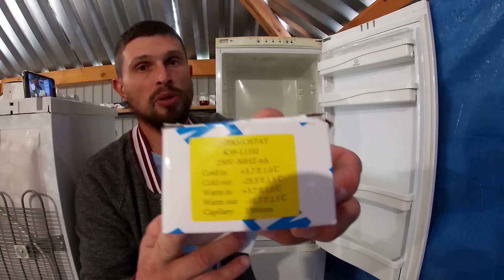Курсы холодильщиков 28. Как переделать электронное управление на механическое!!!!